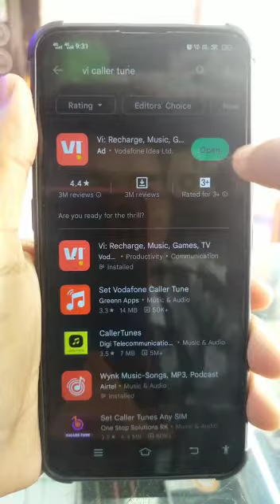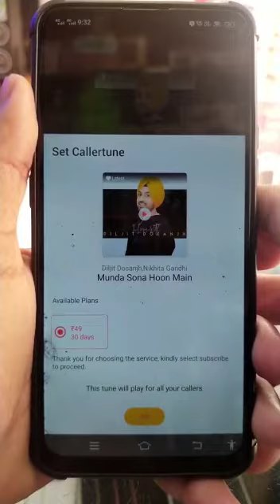vi ki sim free me caller tune kaise lagaye | how to set a vi caller tune#youtubevideo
vi caller tune app se kaise set kare free me
Vi sim ka caller tune app 2023
Caller tune vi sim 2023
How to set caller tune vi sim 2023
how to set free caller tune in vi sim in hindi
vi me hello tune kaise set kare vi caller tune free
how to set caller tune vi sim free 2023
vi sim me free caller tune kaise lagaye 2023

vi sim ka free caller tune kaise set karen,
vi sim ko free caller tune kaise lagaye,
v i sim mein free caller tune kaise lagaen,
vi sim me free caller tune kaise set kare,
vi sim par free caller tune kaise lagaen,
vi sim mein free caller tune kaise lagaen,
vi sim pe free caller tune kaise lagaye,
vi sim par free caller tune kaise lagaye,
vi ki sim par free caller tune kaise lagaye,
vi ki sim par free caller tune kaise lagaen,
v i sim par free caller tune kaise lagaen,
vodafone sim pe free caller tune kaise lagaye,
vi sim par caller tune kaise set karen,
vi ki sim pe free caller tune kaise lagaye,
vi sim card me free caller tune kaise lagaye,
vi sim card me caller tune kaise set kare free,
vi ki sim m free caller tune kaise lagaye,
vodafone sim me free caller tune kaise set kare,
vodafone sim mein free caller tune kaise set karen,
vi ki sim mein free caller tune kaise lagaen,
vi sim caller tune kaise set kare free,
vodafone sim par free caller tune kaise lagaen

suggest video search
sim ka free hello tune kaise set karen,
sim mein hello tune kaise set karen,
sim mein caller tune kaise set karen,
vi ki sim me free hello tune kaise lagaye,
sim caller tune kaise set karen,
airtel sim mein free hello tune kaise set karen,
airtel sim me free hello tune kaise set karen,
vi me free hello tune kaise set kare,
vi ke sim mein hello tune kaise set karen,
vi ki sim mein hello tune kaise set karen,
d sim mein caller tune kaise lagaen,
vi ki sim par hello tune kaise lagaye free,
vi sim me free hello tune kaise lagaye,
airtel sim pe jio tune kaise lagaye,
airtel ki sim mein free caller tune kaise set karen,
airtel sim mein free caller tune kaise set karen,
free hello tune kaise set karen,
free hello tune kaise set kare,
jio sim mein free hello tune kaise set karen,
jio ki sim mein free hello tune kaise lagaen,
jio sim par free hello tune kaise lagaen,
jio sim mein free hello tune kaise lagaen,
jio sim me free hello tune kaise set kare,
kisi bhi sim mein caller tune kaise set karen,
kisi bhi sim par caller tune kaise set karen,
free hello tune kaise lagate hain,
sim mein hello tune kaise lagaen,
airtel sim par free caller tune kaise set karen,
kisi bhi sim par free caller tune kaise lagaen,
airtel ki sim me free hello tune kaise lagaye,
sim me hello tune kaise set kare

how to set free hello tune vi sim card,
how to set free caller tune on vi sim,
how to set free caller tune in vi app,
how to set free caller tune in vi sim,
how to set free caller tune in vodafone sim,
how to add caller tune in vi sim,
how to put caller tune in vi sim,
how to set hello tune on vi sim,
how to set a caller tune on vi sim,
how to set caller tune vi sim,
how to set caller tune vi sim free,
vi sim free caller tune app